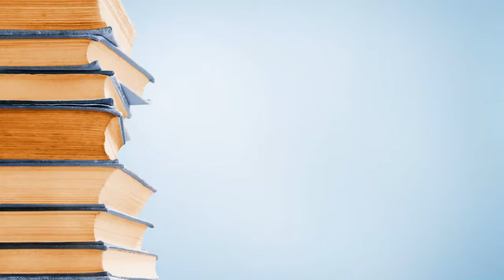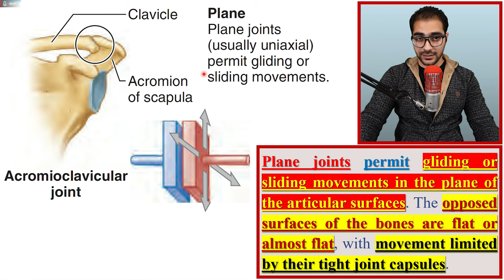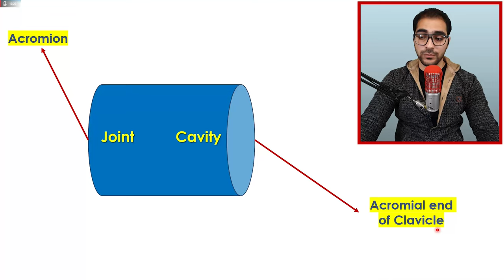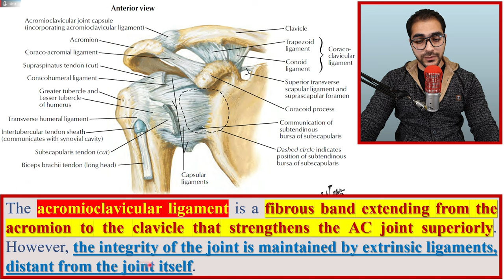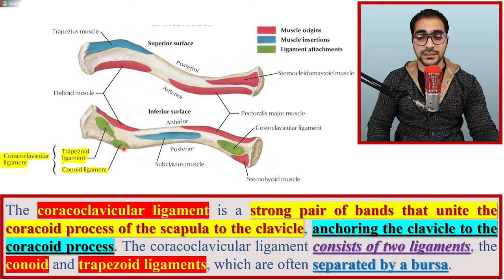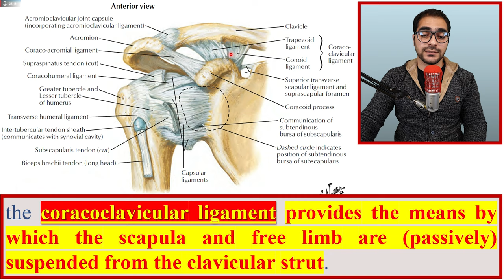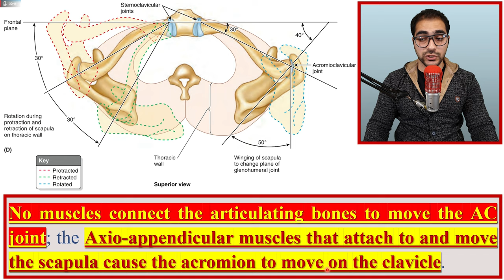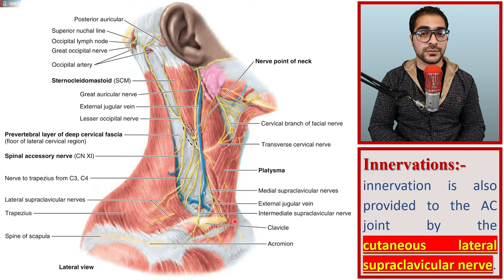60. Acromioclavicular Joint || Upper Limb Joints (3/15) || كلية الطب - مادة التشريح || (M1---) [62]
1. Upper Limb Boundaries & Upper Limb Bones.
2. Introduction to the soft tissues of Upper Limb & Proximal Upper Limb Muscles.
3. The Axilla.
4. The Arm.
5. The Forearm.
6. The Hand.
7. The Joints of Upper Limb.
8. Questions, Problems, Cases & The USMLE Questions.

(الكتب، المصادر والمحاضرات - PDF Files)
رابط تحميل الملف في الفيديو (Telegram):-

(Topics - أوقات المواضيع)
Introduction; 00:00
Beginning of the Lecture; 1:04
Type of the Acromioclavicular Joint; 1:21
Articulation of the Acromioclavicular Joint; 3:46
Joint Capsule of the Acromioclavicular Joint; 7:04
Ligaments of the Acromioclavicular Joint; 9:17
Movements of the Acromioclavicular Joint; 16:49
Blood Supply & Innervation of the Acromioclavicular Joint; 19:59
    - Blood Supply of the Acromioclavicular Joint; 20:06
    - Innervation of the Acromioclavicular Joint; 20:53
(Other social accounts - حساباتي)
(The Main Telegram Channel) قناة التلجرام الرئيسية:-